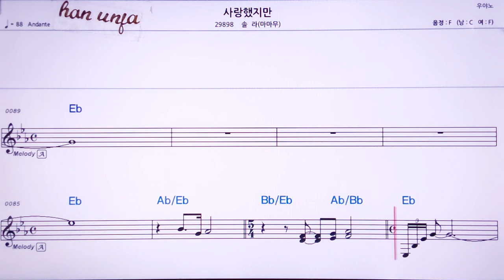💖사랑 했지만/솔라(마마무) 👍MR,노래방, 악보, 코드,Karaoke With Sheet Music